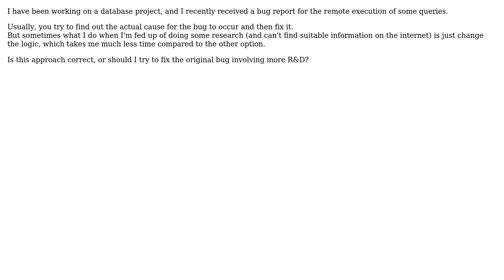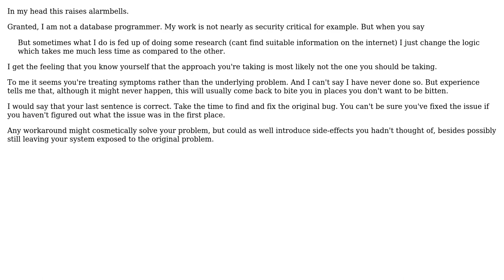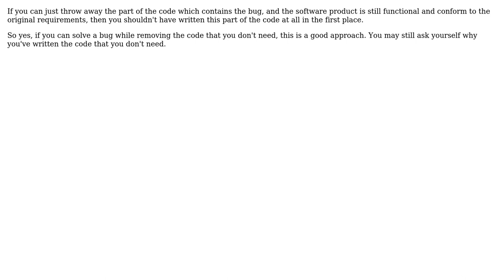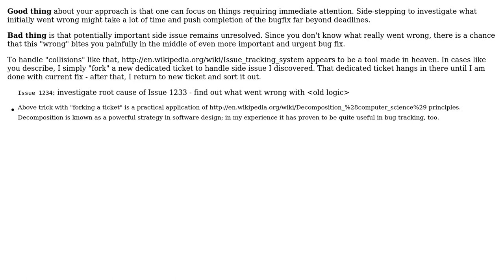Software Engineering: Bug fixing approach (8 Solutions!!)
Software Engineering: Bug fixing approach

With thanks & praise to God, and with thanks to the many people who have made this project possible! | Content (except music & images) licensed under CC BY-SA | Music | Images & others | With thanks to user Sjaak van der Heide user Shirish11 user occulus user mouviciel user mmyers user kevin cline user gnat user Bart user Arseni Mourzenko user Andreas Johansson and the Stack Exchange Network Trademarks are property of their respective owners. You are responsible for your own actions.